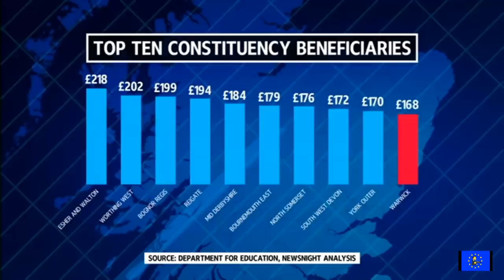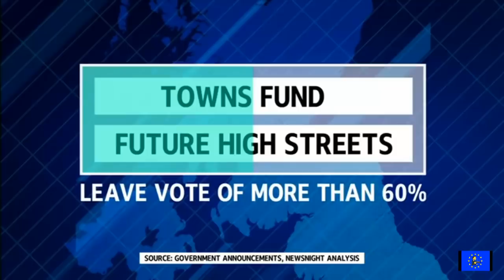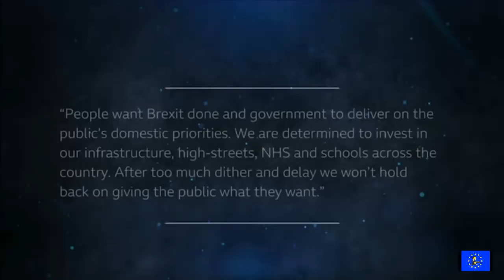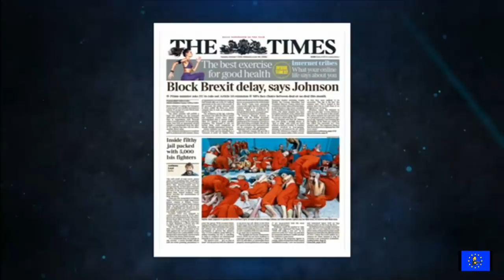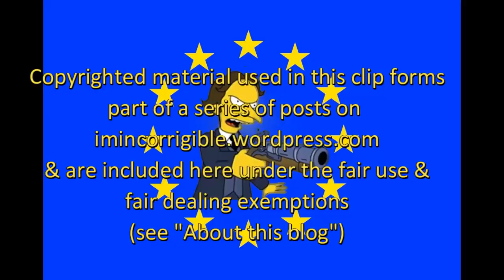Brexit Chaos: how Boris Johnson is bribing the country in order to win the general election